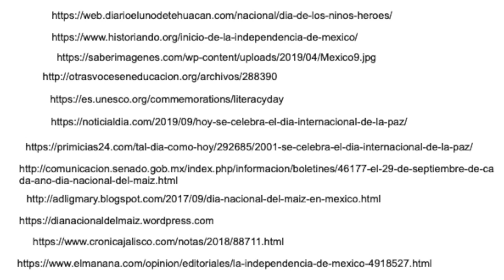Calendario SEPTIEMBRE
Síntesis de fechas destacadas del mes de septiembre